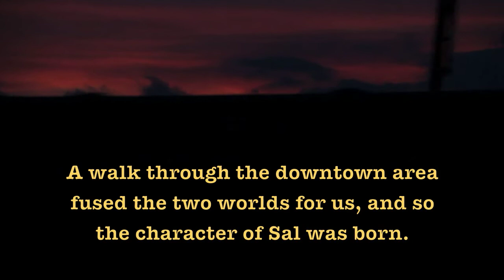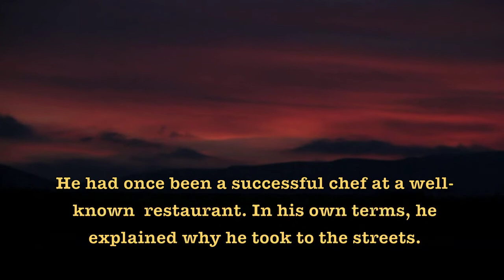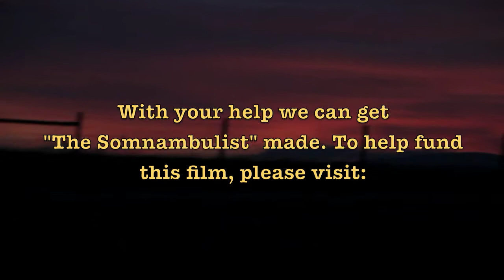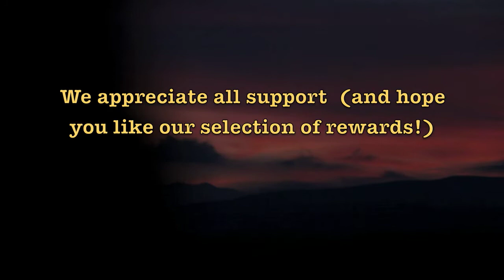The Somnambulist (2013) - Promotional Film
THE SOMNAMBULIST: FILM PROPOSAL

The Somnambulist (2013) - meaning 'sleepwalker' - is an upcoming magical realist short film written by Matthew O'Hanlon and Zach McGinnes, who are seeking funding from all of you on Kickstarter.com, and through the project's greater website at: thesomnambulist2013.com.

Kickstarter Link:

A short synopsis of the approx. 20 minute version: 'The Somnambulist' is the magical-realist story of a man who normally spends his waking life in poverty. With the aid of a secret talisman, however, he is able to enter the dream-world as as wealthy and successful chef. In both lives he is Sal, known and loved as much for his charming demeanor as for his outstanding recipes. Blurring the line between dreaming and waking, Sal's story highlights the tragedy and absurdity of class-separation, in light of the elements that are common to all, rich or poor.